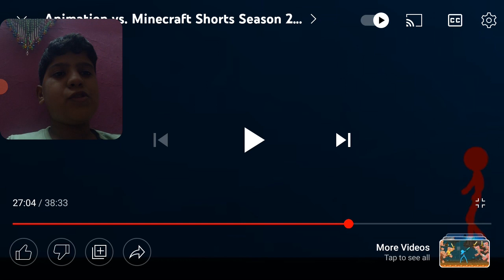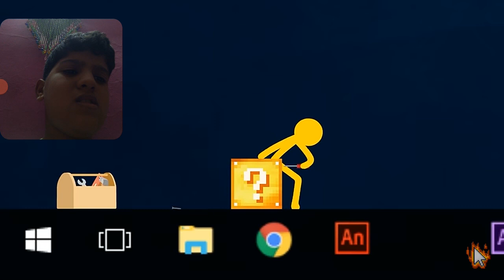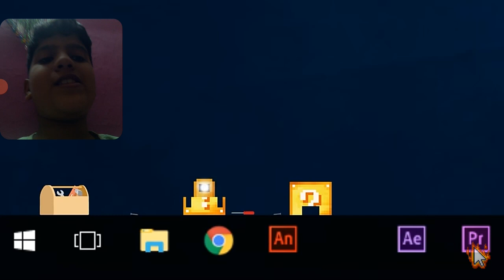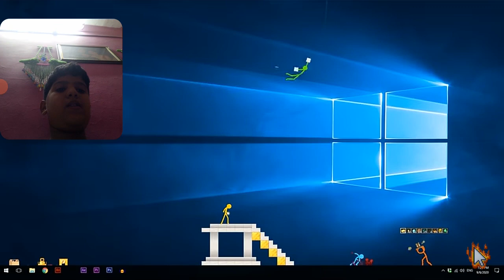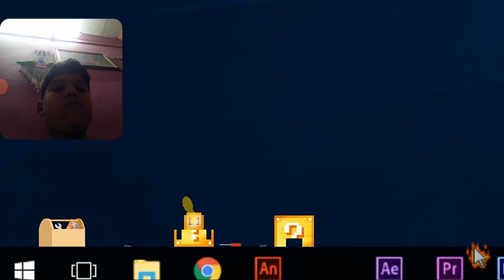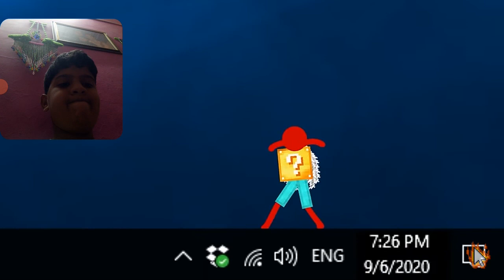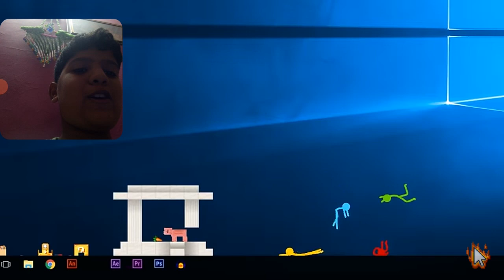I watch Alan beaker channel. blue and yellow was op season 2